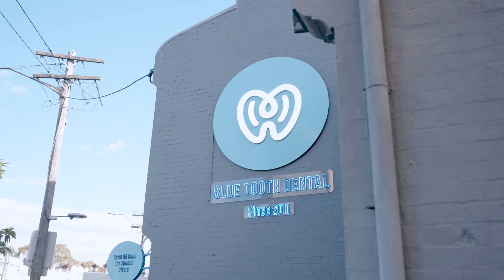My tooth was hurting, do I need to see the dentist?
Pain is the body's way of telling us that there is a problem. Minor dental pain can sometimes stem from the piece of food stuck between our teeth and cause pressure pain. However, a vanishing toothache can also be a sign that a much more serious dental problem is brewing, one that can result in much more pain later.

If its not treated, if the pain suddenly stops, it probably means that the nerve inside the tooth is affected either by just a very extensive decay or very deep restoration. So the nerve inside the tooth might have died on you, and that why you're not feeling any pain. Or if you're on antibiotics the infection may have temporarily subsided, but it will come back worse than before.

Unfortunately, that's what we see day in and day out. Your tooth will continue to decay and you will continue to lose surrounding jawbone, and thats why its so important to not ignore that pain and see a dentist.